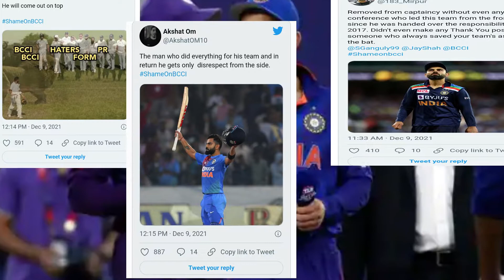BCCI removed Virat Kohli from the post of captain, fans targeted the board and Sourav on Twitter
The BCCI on Wednesday took back the ODI captaincy of Team India from Virat Kohli. With this, it was announced to make Rohit Sharma the new ODI captain of Team India. After this, some fans on Twitter welcomed the decision of BCCI and some fans expressed their displeasure over this decision of BCCI. It is not yet known whether Virat Kohli has decided to step down from the captaincy that the BCCI has decided to remove him. Many people on Twitter targeted Virat Kohli for taking back the captaincy from him. Fans made several tweets criticizing BCCI and Ganguly.

This tells that many fans did not like this decision of BCCI. He looked angry with Kohli taking back the captaincy in this way. If reports are to be believed, the board had asked Virat Kohli to step down from the captaincy. For this, Virat was given 48 hours but Virat was not ready to leave the captaincy. After this a unilateral decision was taken to remove him from the captaincy.